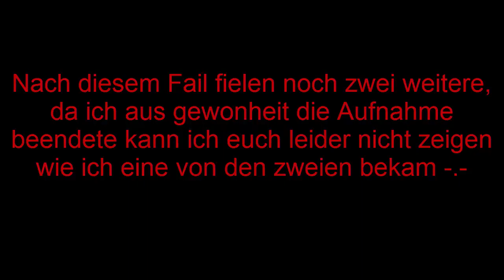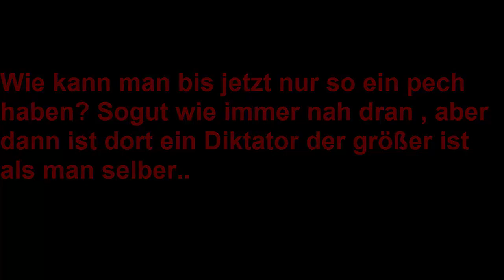Tanki Online | BEST OF April Feiertage (Scherztage) | NEWGATE_XX | HD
Tanki Online Scherztage! Ein Best of Video!

Ihr wollt mit mir Zocken?
Dann added mich auf Skype: luki99881 und seid am Wochenende Online! :)

Ahh ENDLICH! Ein Gold-Box Video ist wieder da!
Ich hoffe es gefällt euch trotz der vielen Fails!